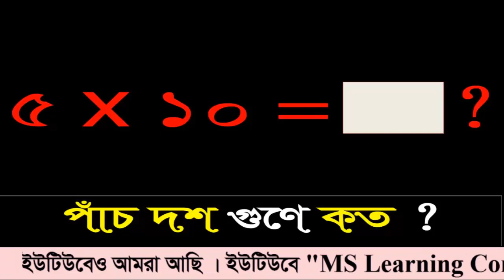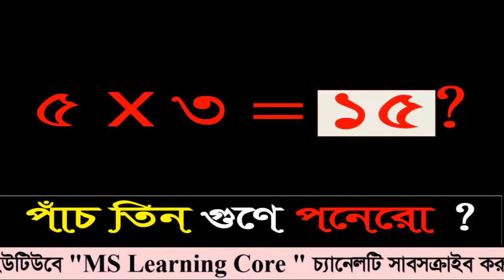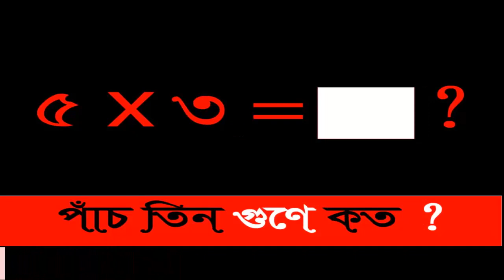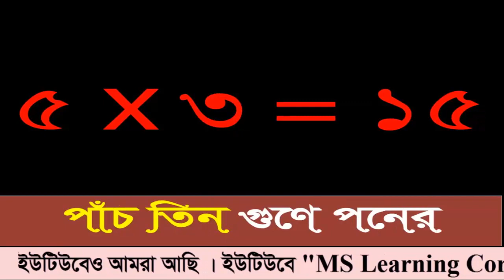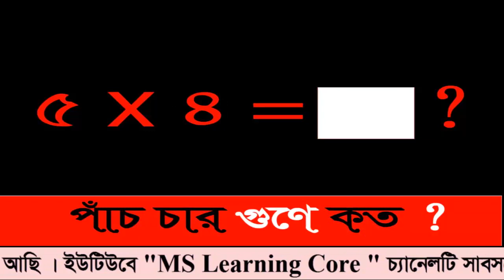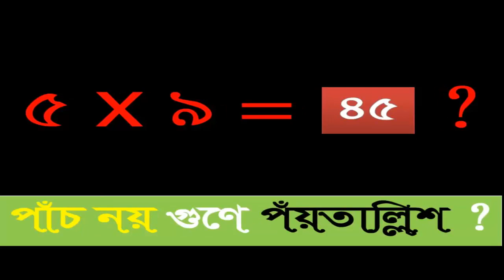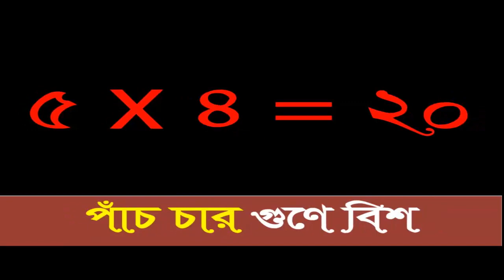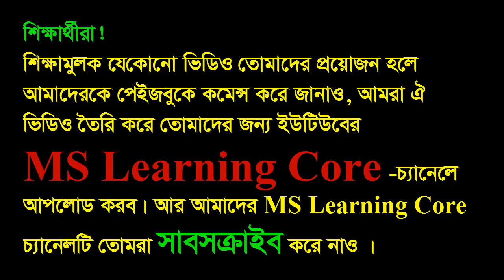৫ এর গুণের নামতা ৪৩ মিনিট